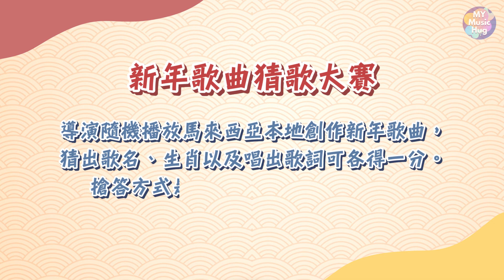【 新年特備2🧧 】KL過年大塞車？🚗 馬來西亞過年穿厚厚長袖？！怕醜多過怕熱🥵 Nicholas 叶洺宏、Vincent 陈泓升、Jessye 林桔欣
初七人日快樂 ！
大家新年紅包有沒有收多多？😆